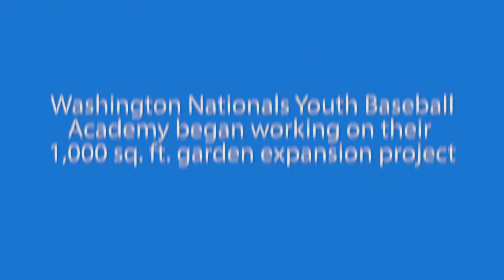Growing Together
In partnership with DC Greens and Walmart, Washington Nationals Youth Baseball Academy is working to provide holistic food education services to youth and families, bringing healthy food education and access to DC neighbors.